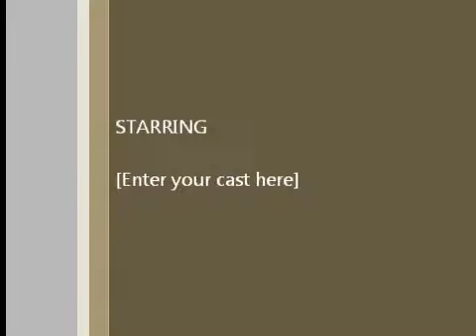Testing Out My Logictech HD Webcam C310h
My laptop seem to have died on me so I am downstairs in our office  testing out my other webcam on the desktop.  Thank goodiness, my husband was able to repair my laptop